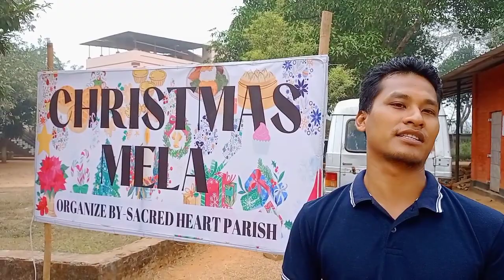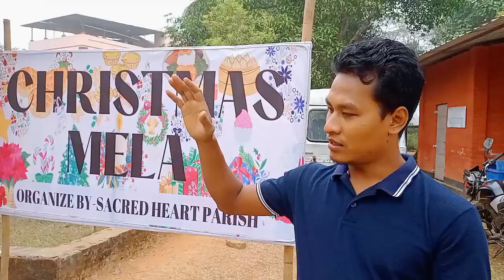Khristmas Mela ( 17th,18th December )🎄🎄🎄🎄🎄🎄🎄🎄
oh kok sanairok wngkha
Chini takhuk Mahendra Debbarma
tei chini bwkhuk Subharani Debbarma

Mela ni thai : Sacred Heart Parish
Bishramganj.